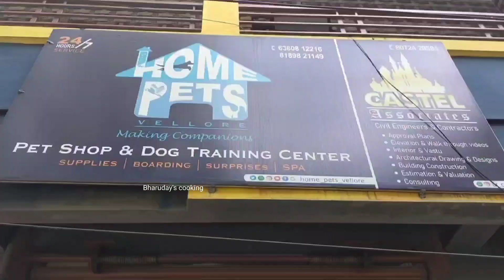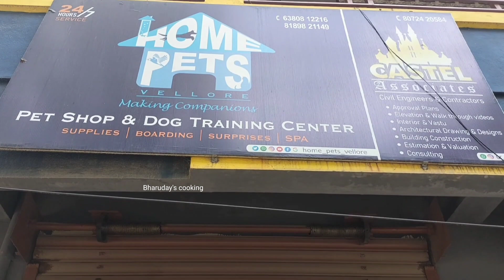pet shop and dog training centre| Vellore pet shop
pet shop in Vellore